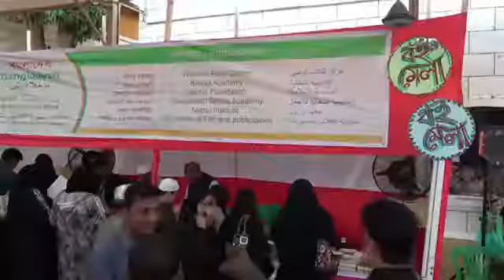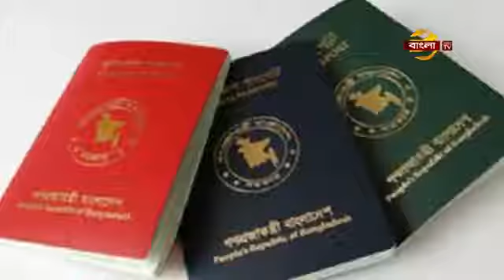ITALY PURATON BOSOR K BIDAY R NOTUN BOSOR ER AGOMON BANGLA TV